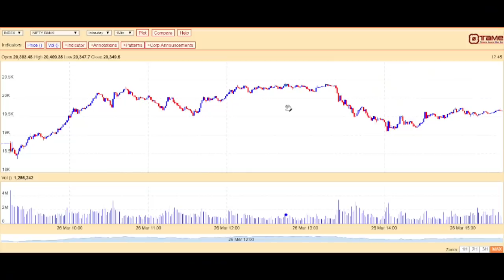Next Week Bazaar Main Kya Karein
03/05/2020
I welcome you to our Next Week Bazzar Main Kya Karein.
To Pehle baat Karte Hain Last Week matlab 27th April se start hue week main kya hua.
Jan se ab tak jo FII ki selling chal rahi thi, in this week net 1650 Crore buying emerge by FII in Cash Segment sath hi DII also bought net 2900 Crore, and ab tak April main FII ne cash segment main 5200 Crore se jyada Ki Selling ki hai, sath he ab tak DII ne April Main 117 Crore se jyada ki Selling ki hai. Dekhna Hoga ki ye Buying continue Rehti Hai ya nahi.
Nifty Ki Baat Kare to this Week Nifty Main Majbooti dekhi Gayi, Monday Nifty opened at 9260 but closed on Friday at 9860. Jaisa ki hamne last week aapko bataya tha Nifty main 9400 per resistance aa sakta hai so if breaks and sustained on closing basis then can move to 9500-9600.
To Next week Hame lagata hai ki abhi Nifty main 9400 per ek support ban gaya hai, so if break downward then we can see 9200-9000 and on upside we can see the level of 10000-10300.
Concerns over coronavirus continue
Concerns over the novel coronavirus, or COVID-19, seems to be unabated. Globally, the total number of Confirmed cases has risen More Than 34 lakh and More than 2.40 Lac people have died so far.
This Week So Far :
Monday 27th April Prime Minister Narendra Modi held a meeting with chief ministers of different states through video conference on the Covid2019 lockdown, and their Wishlist if the restrictions are to be eased. And except Meghalaya and Himachal Pradesh, all other states were in favour of lifting the Covid2019 lockdown.
Tuesday 28th April ko 2 Days FOMC (Federal OPEN Market Committee) meeting started.
Bank of Japan Interest Rate Decided to keep rates unchanged..
Wednesday 29th April outcome of FOMC( Federal OPEN Market Committee) meeting in which The Fed announced it was committed to using its full range of tools to support the economy.
 It kept the fed funds rate at a range of between 0% and 0.25%. It didn't expect to raise it until "the economy has weathered recent events." The Committee would continue its QE program to keep credit flowing to businesses and households. and
US Q1 GDP Numbers were -4.8% forecasted -4% and on QonQ 4.8%.
Thursday 30th April US Jobless Claim Number
The number of Americans seeking unemployment benefits was 3.839 Million in the week ended on 25th April, 2020 down from the previous week’s 4.427 Millions bringing the total number of applications to nearly 30 million since the coronavirus pandemic shut down swaths of the U.S. economy.
Nationwide lockdown has been extended by 2 more weeks till May, 17, 2020.
Friday 1st May India Market is closed due to Maharashtra Day.

NEXT WEEK :
Monday 4th May Nikkei Market manufacturing PMI-India for April.
Wednesday 6th May China Services PMI for April.
Thursday 7th May US Jobless Claim Number
Friday 7th May India Bank Loan Growth, Deposit Growth.
So aaj Ke Liye Bas Itna Hi,
So keep watching our channel tax4wealth for updates on the Markets.
Ghar Per hi Rahe, Surakshit Rahe.
Thanks.